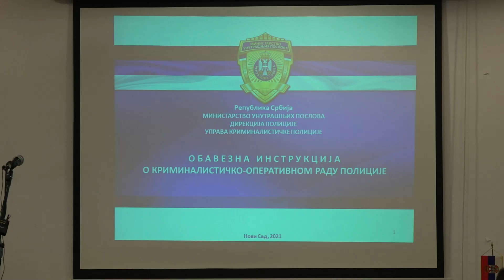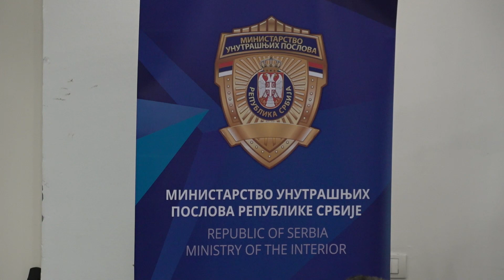Ministar Vulin: MUP mora da jača svoje kapacitete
Ministar unutrašnjih poslova Srbije Aleksandar Vulin istakao je danas u Novom Sadu da organizovani kriminal često menja forme delovanja i da policija, u skladu sa tim, mora jačati svoje kapacitete kako bi spremno odgovorila na svaki novi oblik.

Ministar Vulin je u Novom Sadu na kolegijumu Uprave kriminalističke policije na kome je prezentovana Obavezna instrukcija o kriminalističko-operativnom radu policije, ukazao da razvoj kriminalističko-operativnih metoda predstavlјa važan korak u tom pravcu.

Ministar je pohvalio rezultate koje je Uprava kriminalističke policije ostvarila u prethodnom periodu, posebno u borbi protiv organizovanog kriminala, čija je kruna razbijanje jednog od najsurovijih kriminalnih klanova Belivuk-Milјković.

„Ova akcija rezultat je i dokaz stručnosti i znanja, ali i dokaz važnosti planskog i sistematičnog rada, koji jedino garantuje uspeh u borbi protiv svih vidova kriminala, naročito onih najtežih“, istakao je ministar Vulin i ocenio da će snažan doprinos u sistematičnosti i planskom delovanju imati upravo predstavlјena Instrukcija.

Ukazao je da je poslednji ovakav akt donet pre 11 godina, od kada su se oblici kriminala značajno menjali, što je prouzrokovalo i nove metode u radu policije.

„Nova instrukcija, usaglašena sa  pozitivnim zakonodavstvom, predstavlјa važan osnov  za efikasno postupanje ne samo u otkrivanju krivičnih dela, već i njihovom dokazivanju“, naglasio je ministar Vulin.

Ministar Vulin je dodao da svaki policajac koji se bori protiv najtežih oblika kriminala ima apsolutnu podršku države na čijem je čelu predsednik Aleksandar Vučić.